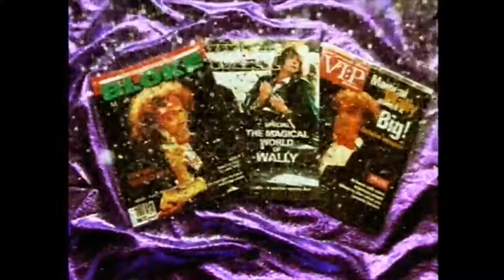Wally Steals Greg's Wand & Dorothy Chases after Wally!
The Wiggles: Wally Steals Greg's Wand & Dorothy Chases after Wally! from Magical Adventure! A Wiggly Movie (2003) Video.